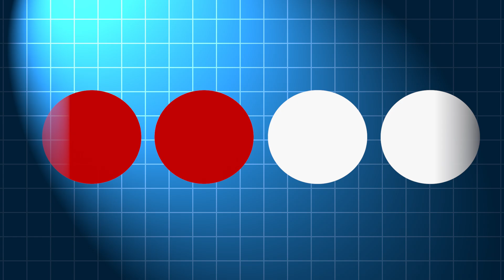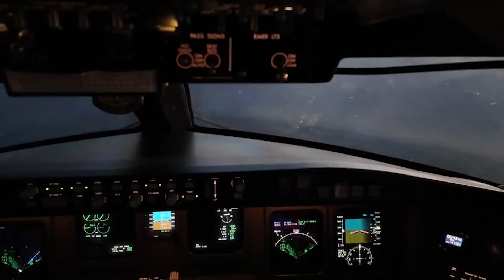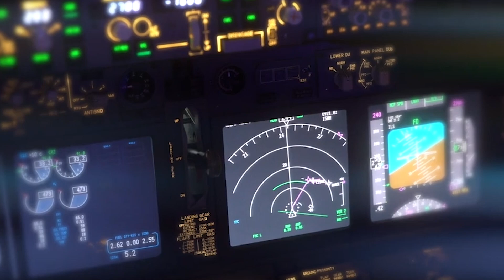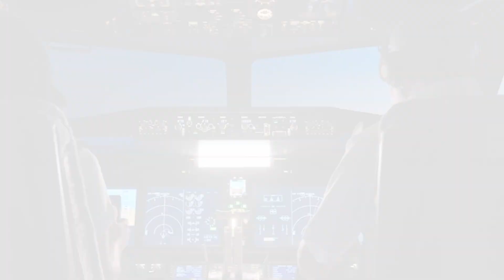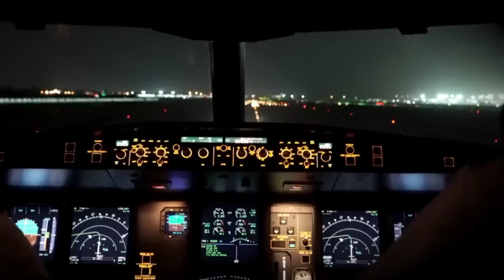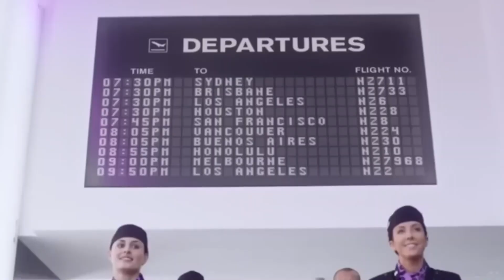Why Night Flights Are Better for Airports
When the sun sets and most of the world winds down, airports enter a completely different mode. From advanced lighting systems and reduced visibility procedures to specialized air traffic control operations and overnight runway maintenance, nighttime flying requires precision, planning, and flawless coordination.

In this video, we explore how airports around the world continue running safely and efficiently after dark. You’ll discover how pilots navigate the skies with limited visual cues, how controllers adapt to reduced traffic with higher complexity, and how maintenance crews transform empty taxiways into repair zones—while most passengers are asleep. This is the unseen world of aviation that keeps everything moving, even in the dead of night.